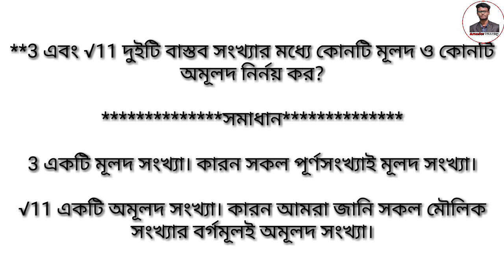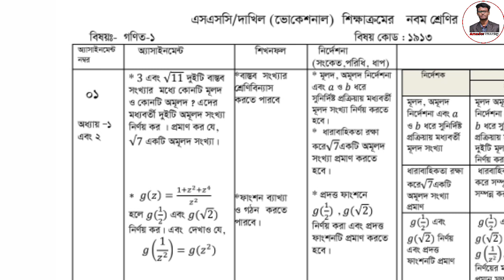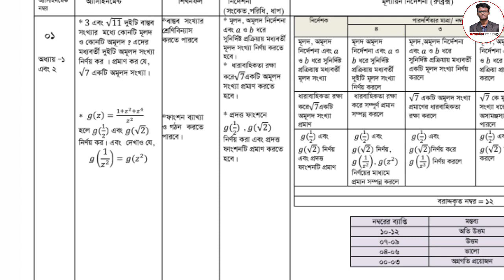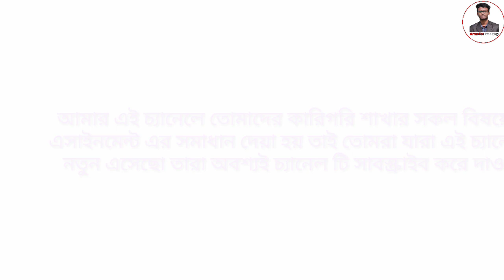ভোকেশনাল ৯ম শ্রেনি গণিত ৩য় সপ্তাহের এসাইনমেন্ট ২০২১ | Vocational 3rd Week Math-1 Assignment 2021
ভোকেশনাল ৯ম শ্রেনি গণিত ৩য় সপ্তাহের এসাইনমেন্ট ২০২১ | Vocational 3rd Week Math-1 Assignment

ভোকেশনাল এস এস সি ৩য় সপ্তাহের এসাইনমেন্ট

Vocational 3rd Week Math-1 assignment,
Class9 Vocational 3rd Week Assignment,
ভোকেশনাল ৯ম স্রেনি গণিত এসাইনমেন্ট ২১,
৩য় সপ্তাহের ভোকেশনাল এসাইনমেন্ট ২০২১
ভোকেশনাল ৩য় সপ্তাহের এগ্রোবেসড ফুড-১(২য় পত্র)
Vocational ssc Building Maintanance 2nd week class10,
Vocational Computer and Information technology 2nd week assignment,
ভোকেশনাল কম্পিউটার ও তথ্য প্রযুক্তি
এস এস সি জেনারেল ইলেকট্রিক্যাল ওয়ার্কস,
বিল্ডিং মেইনটেন্যান্স ২য় পত্র ভোকেশনালssc
ভোকেশনাল বিল্ডিং মেইনটেন্যান্স ২য় সপ্তাহ
এস এস সি শোকেশনাল বিল্ডিং মেইনটেন্যান্স ২য়
Class9 Dress Making 2nd Week 2021
ভোকেশনাল ৯ম শ্রেনির ড্রেস মেকিং ২য় সপ্তাহ
পদার্থ বিজ্ঞান ২য় সপ্তাহ ভোকেশনাল এস এস সি,
ভোকেশনাল পদার্থ বিজ্ঞান ২য় সপ্তাহ ২০২১
ভোকেশনাল মেশিন টুলস অপারেশন ১ ৯ম শ্রেনি
ভোকেশনাল কম্পিউটার ও তথ্য প্রযুক্তি-২(১ম পত্র)
ভোকেশনাল ইলেকট্রিক্যাল মেইনটেন্যান্স ২য় পত্র,
ভোকেশনাল দশম শ্রেনির ইলেকট্রিক্যাল মেইনটেন্যান্স ২য় পত্র এসাইনমেন্ট ২০২১,
ভোকেশনাল নিটিং১(২য় পত্র) এসাইনমেন্ট,
নিটিং ২য় পত্র কারিগরি শাখার এসাইনমেন্ট,
ভোকেশনাল দশম শ্রেনির নিটিং ২য় পত্র এসাইনমেন্ট সমাধান ২০২১,
Voc SSC Kniting 2nd paper Assignment,
ভোকেশনাল জেনারেল ইলেকট্রনিক্স২য় পত্র,
এস এস সি ভোকেশনাল পরীক্ষার্থী ২০২১,
General Electronics 2nd paper assignment,
Karigori General Electronics assignment,
জেনারেল ইলেকট্রনিক্স ২য় পত্র ভোকেশনাল,

Dress Making 2nd Week Class9
Class9 Dress Making 2nd week
ssc vocatinal physics 2nd week assignment
Physics vocational 2nd week assignment
#2021 Vocational Physics 2nd week assignment
জেনারেল মেকানিক্স এসাইনমেন্ট
দশম শ্রেনির জেনারেল ইলেকট্রনিকস
amader biddaloy
ভোকেশনাল নবম শ্রেনির এসাইনমেন্ট ২০২১
ssc vocational 1st week assignment solution 2021
janani acadedy bd
ssc physics 1st week assignment 2021
Vicational 1st week assignment 2021
ভোকেশনাল কম্পিউটার ও তথ্য প্রযুক্তি ২০২১
#২০২১ সালের ভোকেশনাল পরীক্ষার্থী এসাইনমেন্ট
ভোকেশনাল ওয়েভিং এসাইনমেন্ট
কারিগরি শাখার সকল বিষয়ের এসাইনমেন্ট
class 10 vocational 1st week assignment 2021
assignment class 10 vocatinal 1st week
1st week vocationla assignment answer